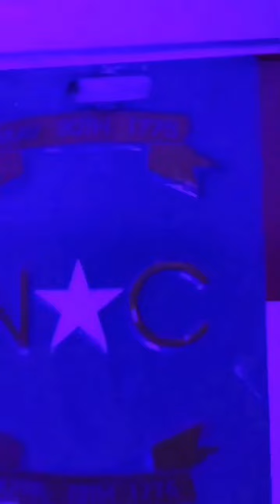Broxco feat Nadeem - All Smoke (S.T.P) Freestyle